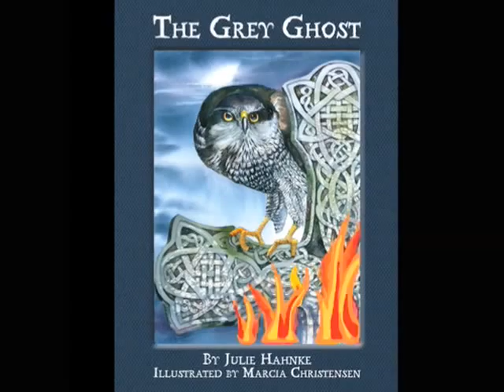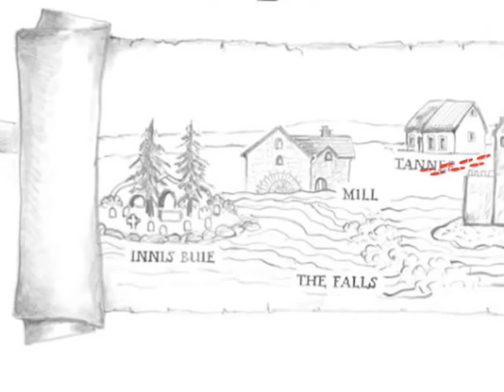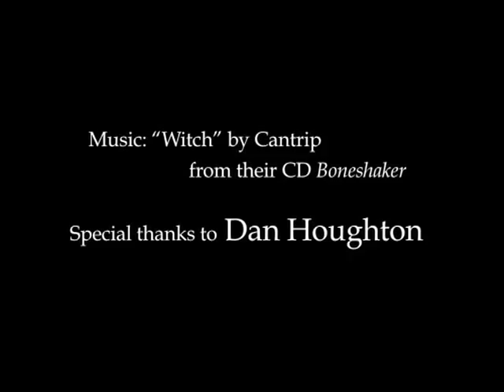Grey Ghost in the Classroom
Based on book "The Grey Ghost," by children's author Julie Hahnke, this video demonstrates how stories and animation can enrich curriculum. All animations were created using Animation-Ish, an educational animation program by FableVision Learning - a Peter H. Reynolds company. This video was produced by FableVision Learning in collaboration with Julie Hahnke.